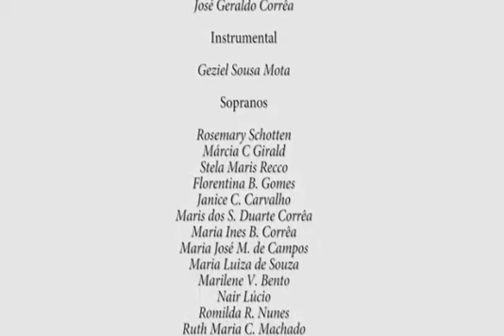Integrantes de coral gravam vídeos de casa para projeto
Trinta e dois cantores do Coral Municipal de Tubarão em sintonia para o novo vídeo do projeto “A cultura chega até você”. Cada integrante gravou de casa para, posteriormente, virar uma só voz na canção “Quem Sabe”, de Carlos Gomes.
Segundo o maestro Geraldo Corrêa, foram três semanas para a produção ser finalizada, envolvendo dedicação dos cantores. “Cada integrante gravou um vídeo e encaminhou. Eles ouviram a trilha sonora antes, para ir no ritmo, e gravaram cantando. Então, na verdade, o que foi gravado é apenas a voz deles”.
Geraldo ainda explica que outras músicas já foram pensadas e serão produzidos mais vídeos. “Acredito que nas próximas semanas eles recebem a trilha sonora para ouvirem. Então, escolhemos o uniforme e cada um grava a sua parte. Até o fim do ano deveremos fazer vários vídeos nesse formato”.
A ideia, inclusive, surgiu depois que o Coral Municipal participou do Festival Internacional da Patagônia. “Fomos escolhidos para representar o Brasil. Tinha apenas dois grupos brasileiros, o nosso e um da PUC. Depois, vieram outros convites. E tudo on-line. E isso é muito bacana, porque mantém a música de coral viva, os festivais continuam acontecendo e os grupos continuam treinando, cantando. Além, é claro, da visibilidade que Tubarão tem para o mundo e o fato de conhecermos maestros e cantores através destes projetos”, considera.
Agora, o Coral Municipal vai participar de outros festivais on-line, entre eles um da Amazônia e um de Caxambu, em Minas Gerais. “Esse tipo de festival on-line vai virar tendência após a pandemia, porque é uma forma de as pessoas de longe poderem participar também”, acrescenta Geraldo.